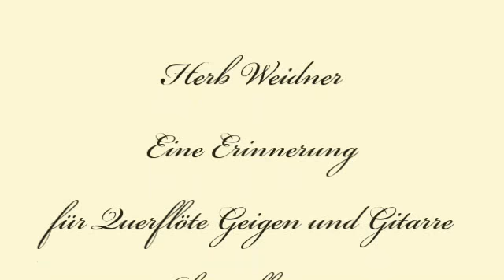Herb Weidner Eine Erinnerung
Musik für Querflöte Geige Cello und Gitarre in Eb-moll op.238neu. Gemälde von Ole Ring